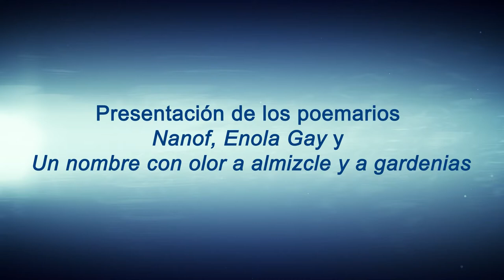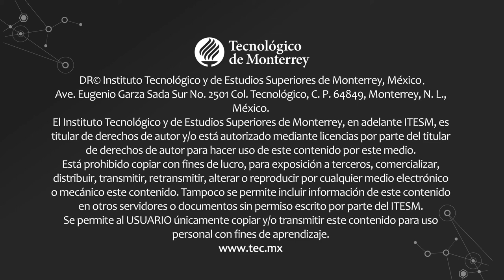VERDUCHI, KRAUZE, ARMENTA. Presentación de poemarios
La Cátedra Alfonso Reyes te invita a disfrutar de la presentación de los poemarios:
- Nanof de Enzia Verduchi
- Enola Gay de Luis Armenta Malpica
- Un nombre con olor a almizcle y a gardenias de Ethel Krauze
Feria Internacional del libro Monterrey.